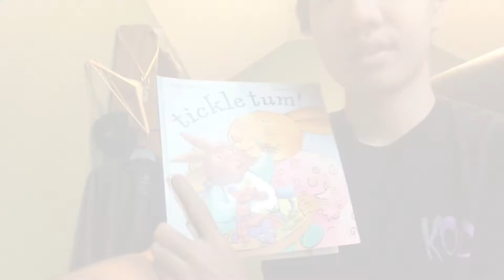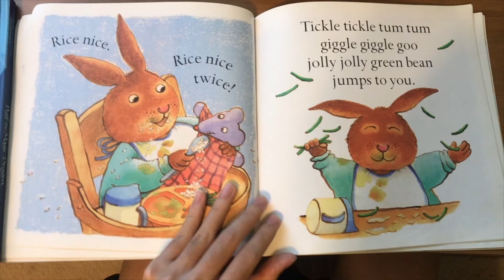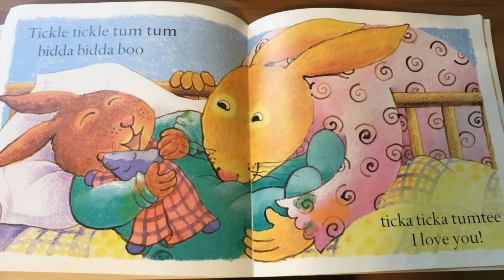Tickle Tum! by Nancy van Laan - Read by Andy S.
Can this little bunny resist the yummy meals and tickles? Listen to Andy S. as he reads Tickle tum! by Nancy van Laan to find out!
Recommended Reading Level: Kindergarten to 3rd Grade